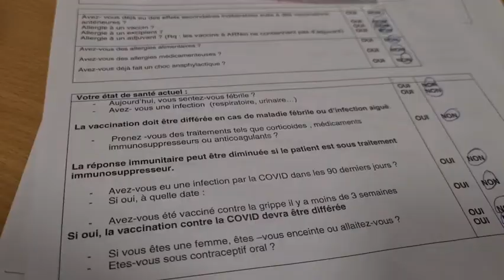ฉีดเร็วมากตดยังหายเหม็น ฉีดวัคซีนโควิด19เข็มแรกที่ฝรั่งเศสVaccin Pfizer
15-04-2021ฉีดเข็มแรกแปปเดียวเองรอ10นาทีดูอาการ
เข็ม2รอเดือน6 แม่สามีฉีดแอสตร้าเซเนก้า